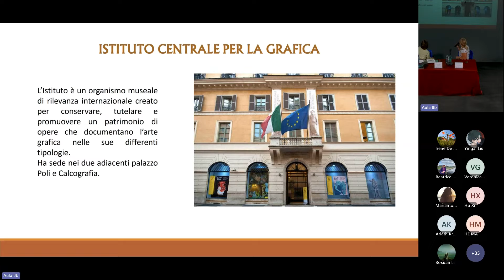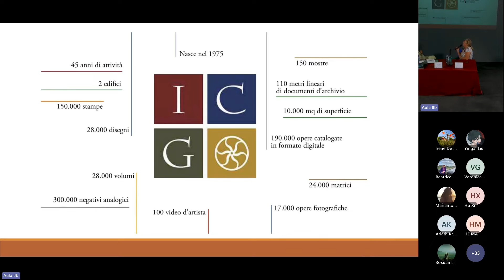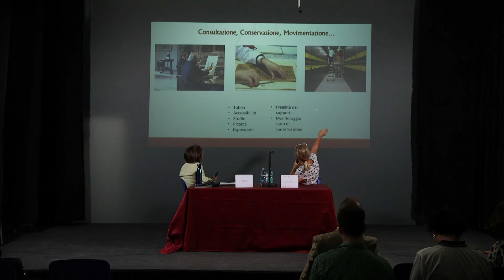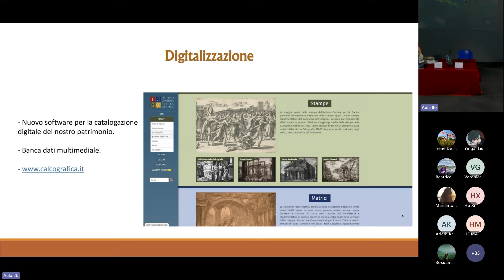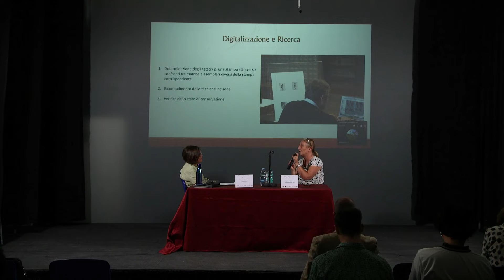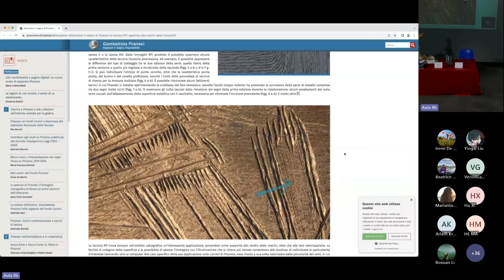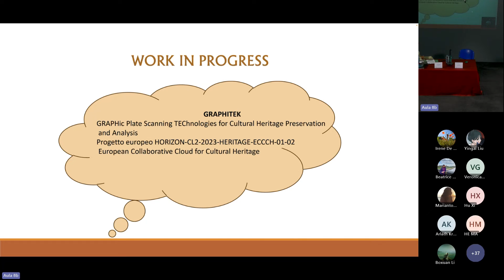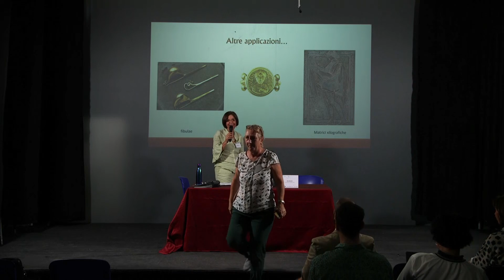A.RE DAYS #2 | New Digitization Methods for Determining States and Studying Materials and Techniques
ARTISTIC RESEARCH DAY #2
28 September | Academy of Fine Arts in Rome, Campo Boario + online Microsoft TEAMS

New Technologies for Cultural Heritage
Chair Costanza Barbieri (EU4ART_differences)

Rita Bernini (Central Institute for Graphics, Rome)
New Digitization Methods for Determining States and Studying Materials and Techniques of Matrices

A.Re Days, an event promoted by EU4ART_differences
organized by:
Costanza Barbieri, Franco Ripa Di Meana, Elena Giulia Rossi

with: Giulia Palazzi (Project Assistant); Veronica Di Geronimo, Andrea Guidi, and Cinzia Pietribiasi (Junior Scientists, EU4ART_differences); Maria Chiara Bertini, Irene De Sanctis and Marianna Pontillo (ABARoma’s Alumnae);

with the participation of: Mauro Palatucci and Maria Cristina Reggio (ABARoma), and the students: Giovanni Bernocco, Daniele Bucceri, Giulia Ciappi, Daniele Di Battista, Chiara Di Marzio, Andrea Masucci, Ilaria Melis, Francesca Pascarelli, Eleonora Scarponi, Diana Trifan, Andrea Zanini (The School of the New Technologies for the Arts, ABARoma).

CARE LAB (Creative Artistic Research Ecosystem), is a transdisciplinary laboratory started in January 2023 by The Fine Arts Academy of Rome and The National Institute for Nuclear Physics Roma Tre with the intention of unlocking new shared perspectives on methodology and research.

Thanks to:
Cecilia Casorati (Rector, ABARoma) and Domizia Orestano (Director, INFN Roma Tre) for supporting CARE from the start; Marco Brandizzi (ABA L’Aquila), Guglielmo Gigliotti, Alfredo Pirri, and Franco Speroni (ABARoma), for their contribution to The Challenges of Research; Ernani Paterra for his support to A.Re Days with ABARoma's communication team.

Artistic Research Days